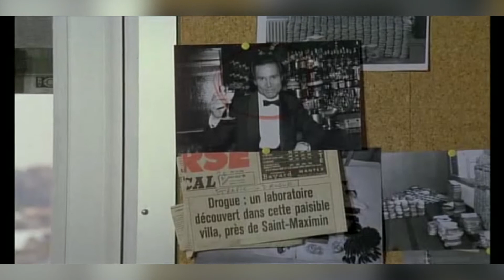Fin de carrière et conclusion | Belmondoctobre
Jean-Paul Belmondo, c'est une carrière de plus de cinquante ans. On le connaît surtout pour des films d'actions des années 80, mais il a tourné dans des films d'envergure bien différentes avec des réalisateurs singuliers. Peu de monde connaît ses collaborations avec Godard, De Broca, Lelouch, ou même certains Lautner. Dans Belmondoctobre, on observe toute cette carrière en surface.

Aujourd'hui, un petit aperçu sur la fin de carrière de Jean-Paul Belmondo et une conclusion. Seront passés en revue Désiré (1995), Une chance sur deux (1998), Peut-être (1999), Amazone (2000) et un Homme et son Chien (2008).